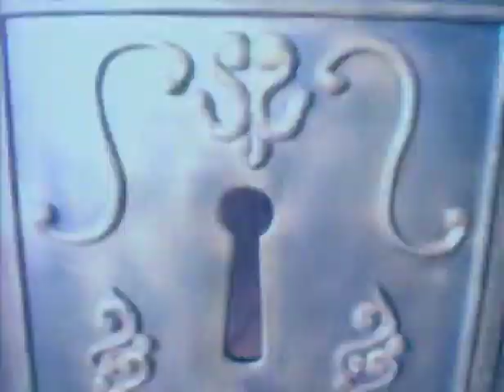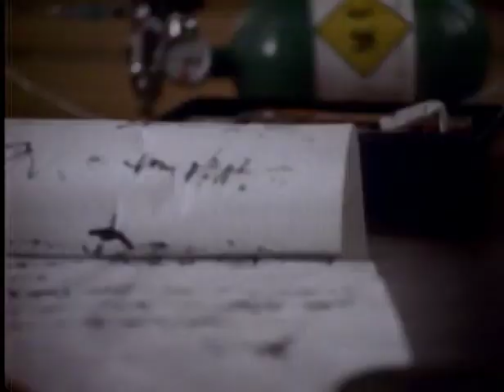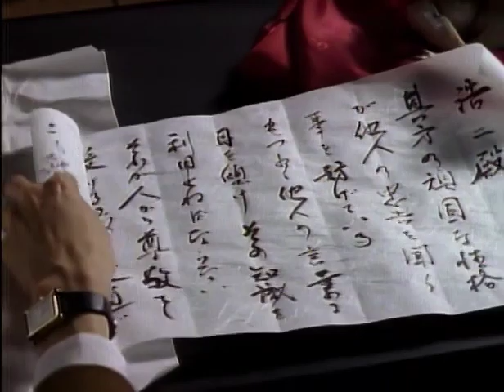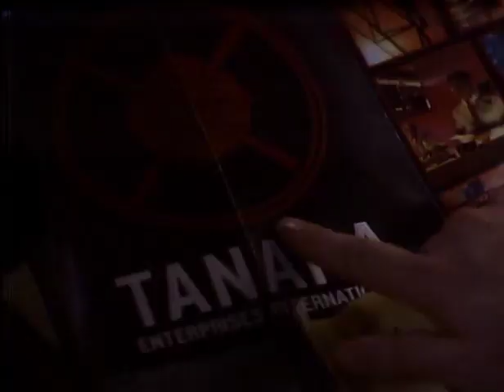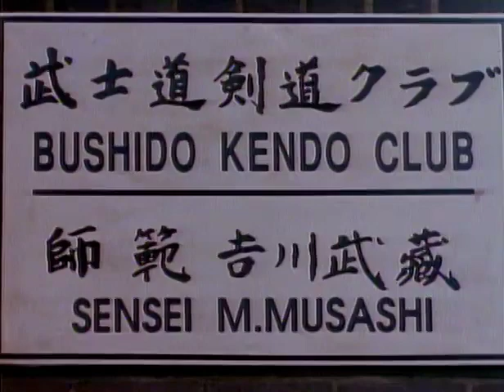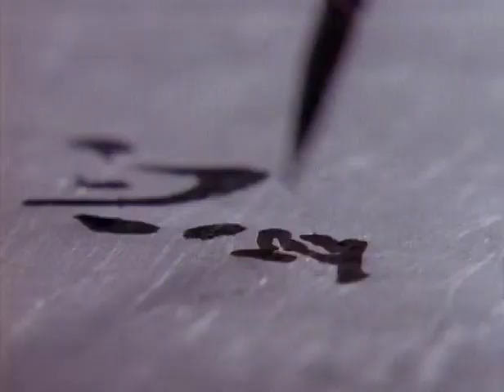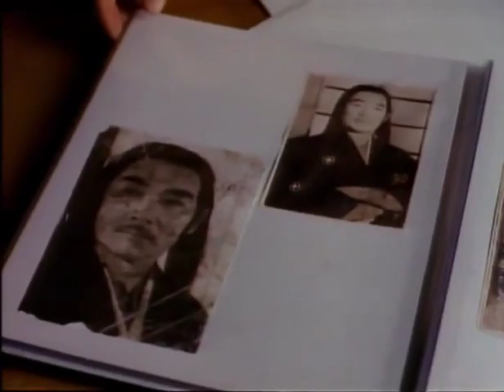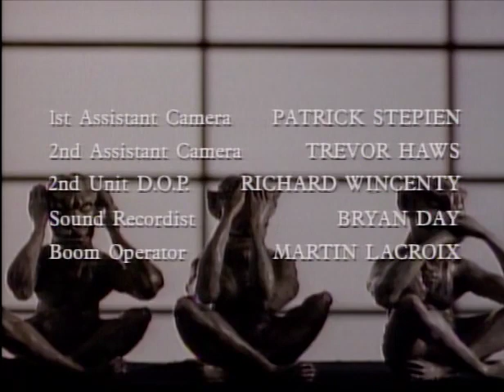Friday The 13th The Series 1987 S03E11 Year Of The Monkey